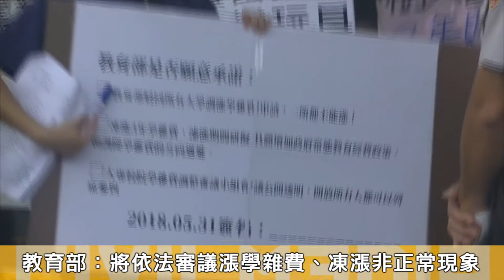20180531 學生團體教育部前反漲學費 爆衝突、多人遭上束帶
5月31日是各大專院校向教育部提交調漲學費申請的最後一天，隨著最低調漲幅度門檻提高，多達15所學校提出申請，最高漲幅達3.75%。反教育商品化聯盟等團體前往教育部，要求教育部嚴格把關，退回各校漲學費申請。由於教育部未答應現場各團體訴求，學生衝進教育部前廣場，與警方發生激烈衝突，多人遭上束帶。後教育部高教司副司長朱俊彰出面承諾，會在2週內與學生會談。